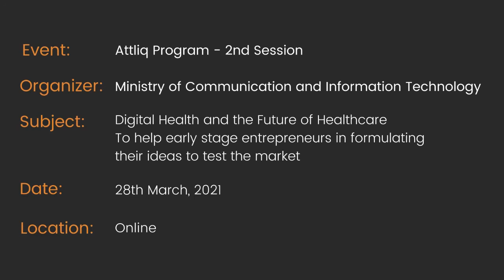Attliq Program - 2nd Session - Mr. Abdur Rehman views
This discussion is from the online event Attliq Program - 2nd Session which has been organized by Ministry of Communication and Information Technology on 28-March-2021 where Mr. Abdur Rehman - Assistant General Director for Digital Technologies, Saudi Health Council, shared his views on the collaboration between himselves as the Saudi Health Council and SDAIA in the healthcare area